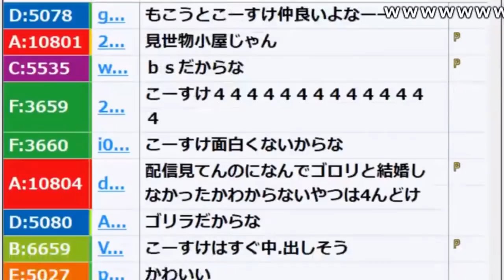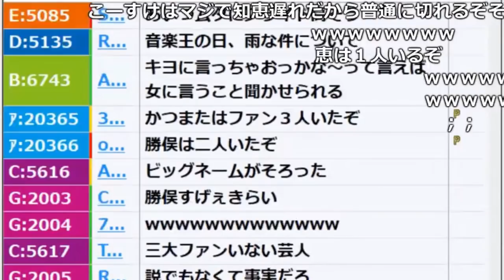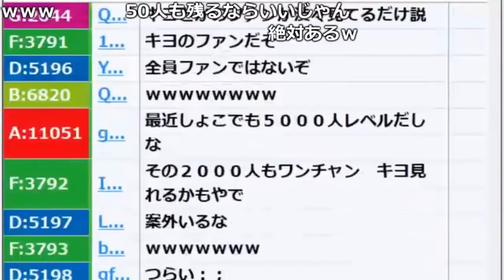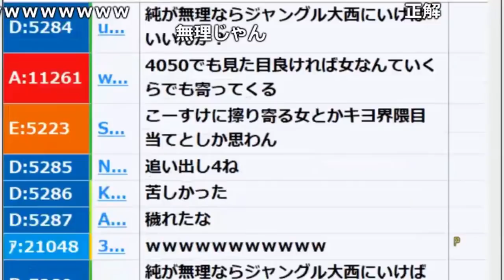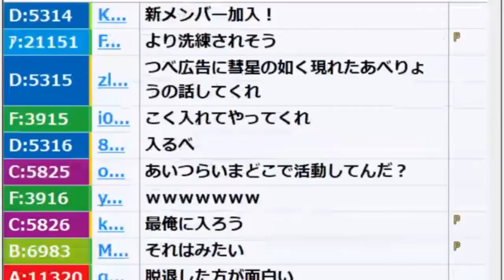加藤純一「最俺こーすけのファンは0人説」【2018/06/06】